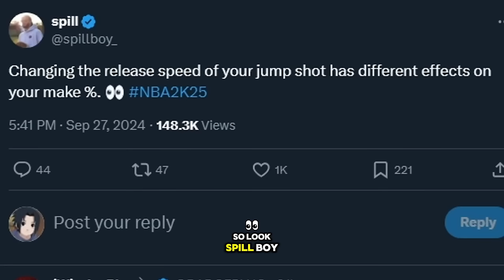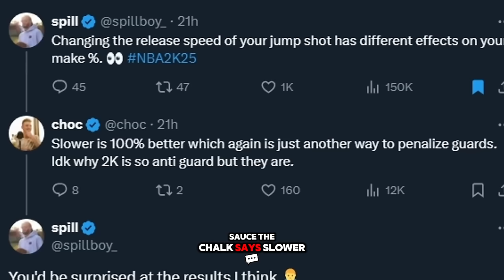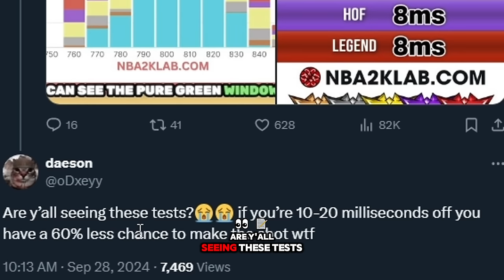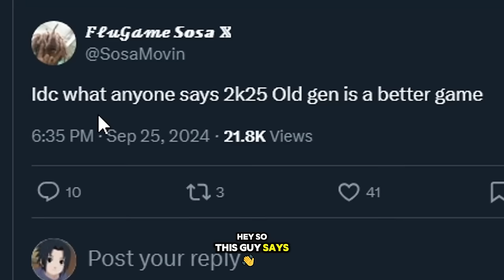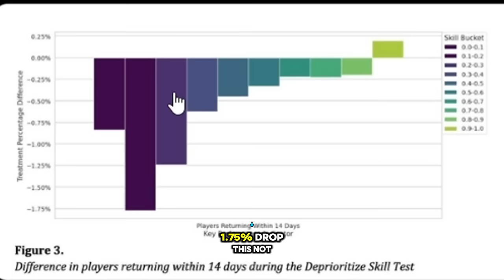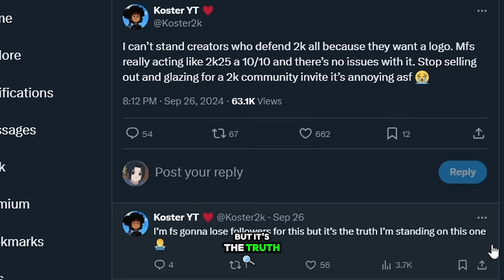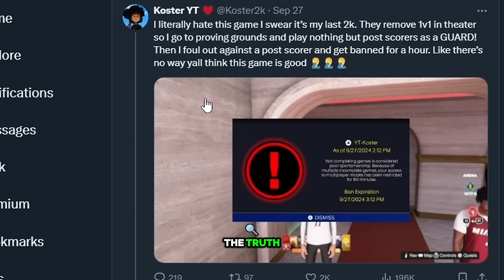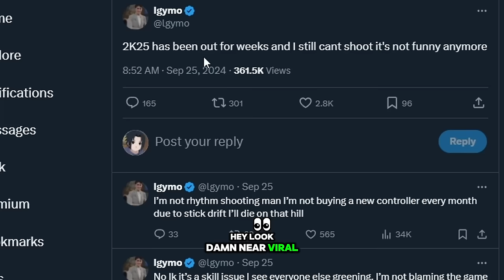NBA2K25 HUGE SHOOTING GREEN WINDOW & GAMEPLAY UPDATE 😱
is nba 2k25's shooting update the biggest game changer? expert reveals nba 2k25's hidden shooting secrets! warning don't waste your time on nba 2k25 until you see this! nba 2k25's green window explosion what it means for players! nba 2k25 has a gamebreaking issue  the new patch is...  nba 2k25 news update sbmm pure green window on nba 2k25 shifty shooter NBA 2K25 HUGE SHOOTING GREEN WINDOW & GAMEPLAY UPDATE